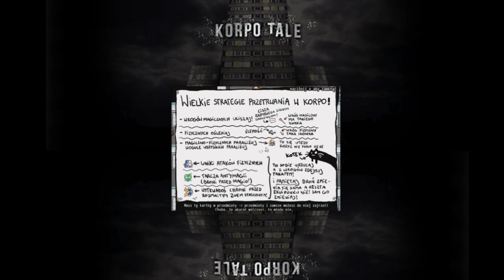Korpo Tale - gameplay # 1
Korpo Tale jest to jeden z tych tytułów, który kipi świetnym humorem i doskonałą nieco przerysowaną fabułą a klimatem nawiązuje do gier z lat 90-tych, czego chcieć więcej?